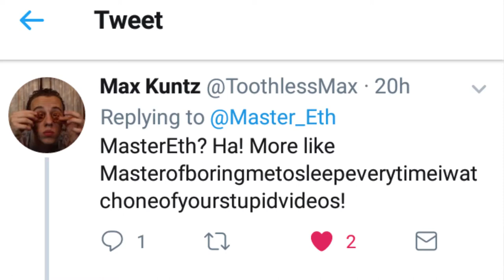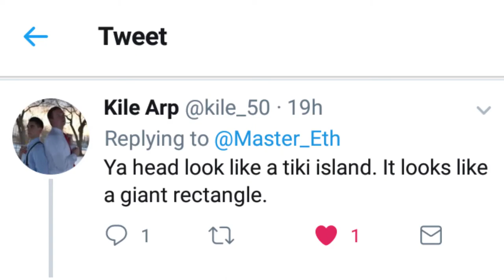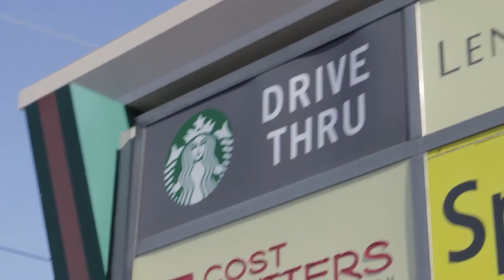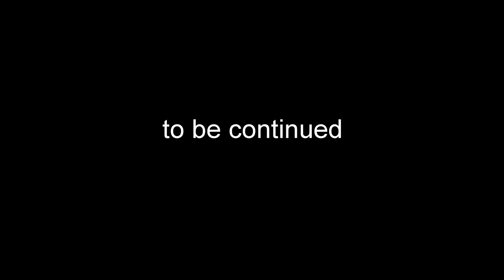The Eth Master (Episode 2) - I Have The BEST Fans!!!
In "The Eth Master" Episode 2, MasterEth shows his appreciation to his fans because they are SO NICE!!! :D